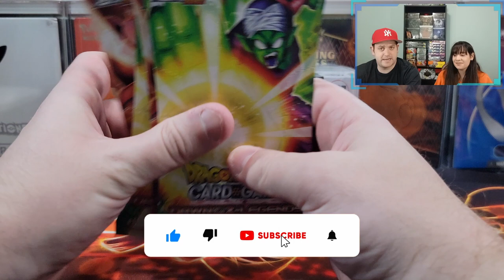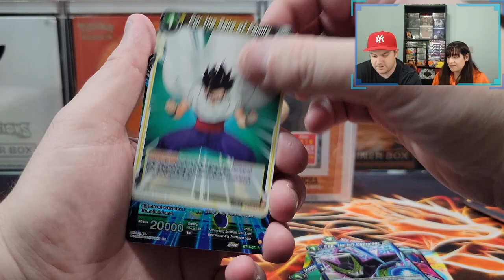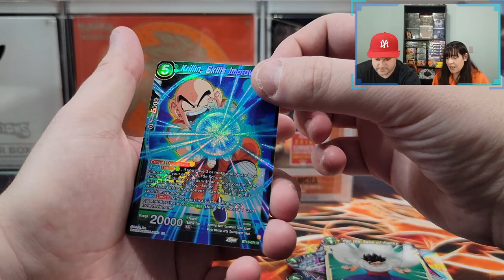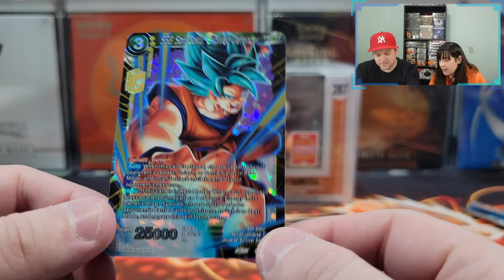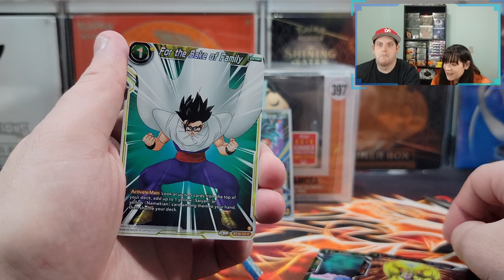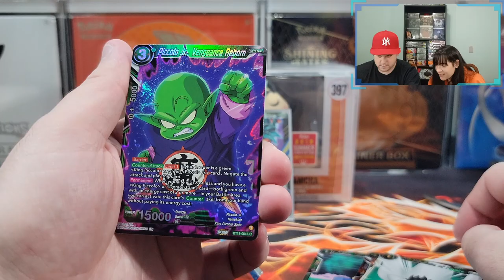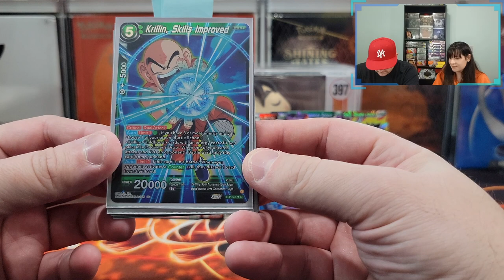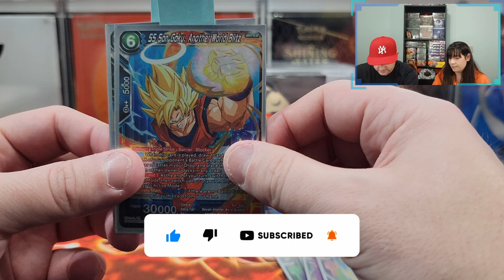AMAZING GOD PACK in Dawn Of The Z Legends!!! Dragon Ball Fridays Card Opening!!!